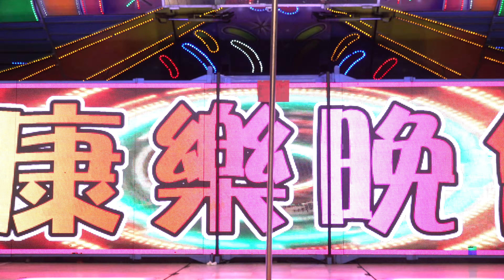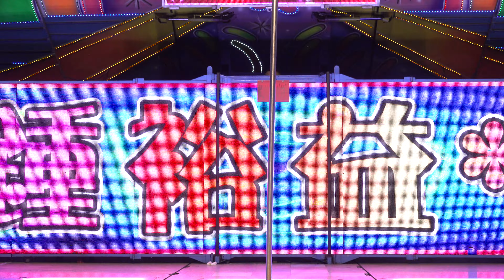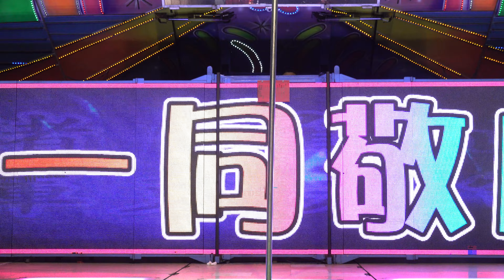福德宮福宴晚會rorrosel 14